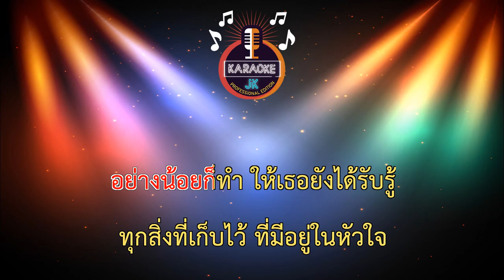จะบอกให้เธอรู้ (118-E) - THE SPECIES【 Cover By คาราโอเกะดนตรีสด 】